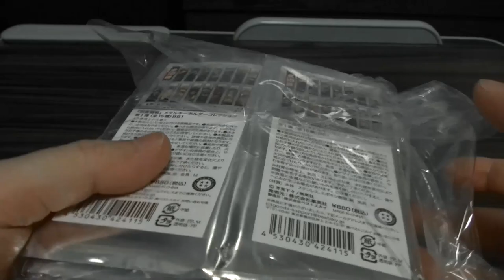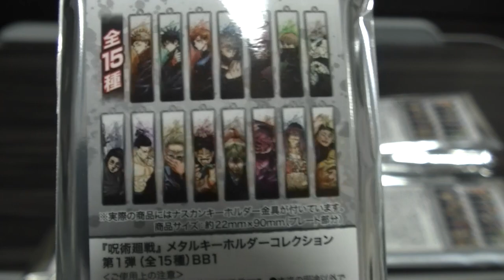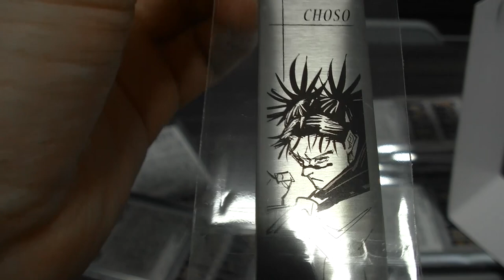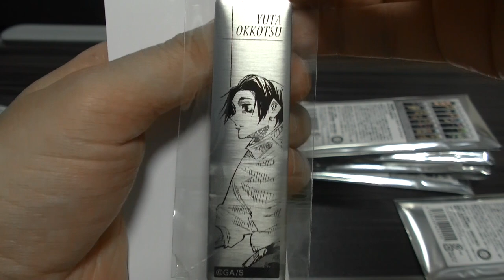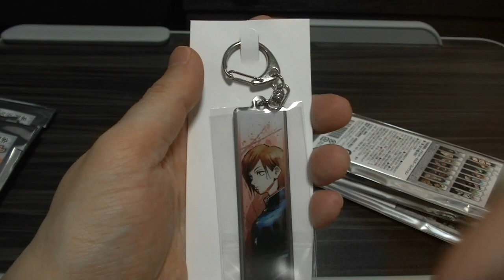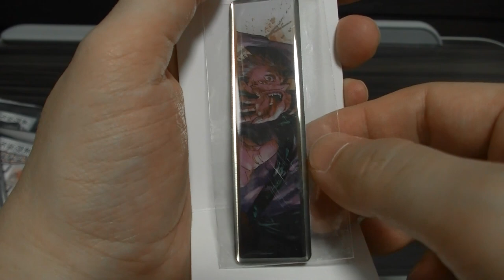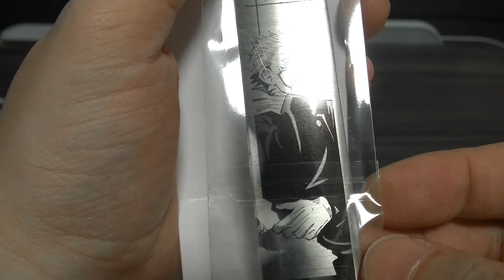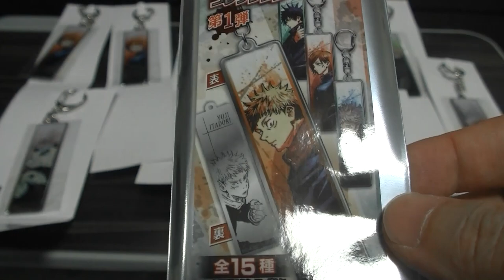呪術廻戦 領域展開フェア 期間限定ジャンプショップで購入したメタルキーホルダーを開封します 出てくれ五条先生！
( ^^) _旦~~